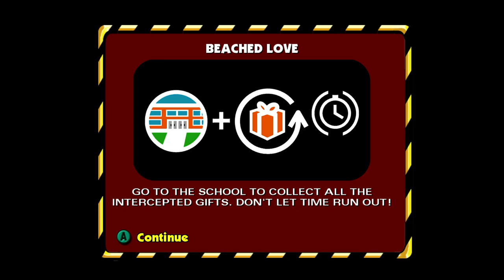CANYONERO!!! | The Simpsons: Hit & Run - Part 4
"Did I win? I had no idea..."
What I used to get the game running on pc...
▬ The Simpsons Sections ▬
0:00 - Intro
0:25 - FOR A FEW DONUTS MORE
4:05 - BEACHED LOVE
12:19 - REDNECK ROUNDUP
18:08 - KETCHUP LOGIC
21:55 - TIME TRIAL
28:34 - RETURN OF THE NEARLY DEAD
29:50 - WOLVES STOLE MY PILLS
35:50 - WAGER RACE
39:55 - CIRCUIT RACE
41:29 -THE COLA WARS
44:51 - FROM OUTER SPACE
53:45 - Outro